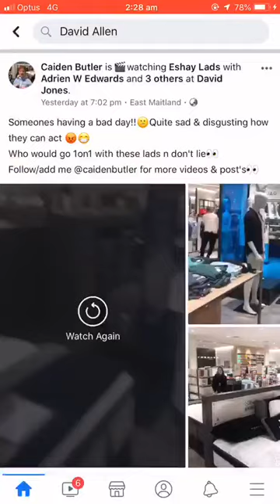Teen Junkies Caught Shoplifting Have Freak Out In Department Store @ David Jones East Maitland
Two teenage drug addicts Maddie Flynn and Jay-Lee Hilzinger have been charged by police after they were filmed wreaking havoc in a David Jones, swearing and punching at bystanders.

Two teenage girls have been charged by police after they were filmed in a viral video causing chaos in a NSW department store, punching and screaming at people during an angry outburst.

The girls allegedly wreaked havoc in a David Jones store at Stockland Green Hills, East Maitland near Newcastle.

The video begins with the girls trying to punch the person filming their antics, before a security guard turns up.

“Turn off your f***ing video, I’m telling you c**t,” one of them screams.

The girls yell at the security guard that staff won’t return their bag.

“Our bags are in there, they are trying to say our bag ain’t in there, but we seen it,” a girl wearing blue hoodie yells.

She screams that their bus is going to be there in “one minute”.

The security guard tries to calm the situation saying: “That’s fine, but what are you doing running around trying to punch customers?”

As they try to explain the situation, a girl dressed in black screams at the person to stop filming and tries to lunge at him but is blocked by the security guard.

“We need our s**t!” the girls scream. The person filming can be heard laughing.

As the ranting continues the man videoing the scene taunts them saying “go to school”, adding “your mum probably has a Sunday roast waiting for you at home”.

But the scene becomes even more chaotic as the girls start running around the store, one of them even screams as she jumps on a display bed.

Another guard arrives and the girls are eventually escorted out of the store.

“Maitland’s finest,” the man jokes as they leave.

Since being shared on Facebook today, the post has already been shared more than 11,000 times and attracted 17,000 comments, with many describing the girls’ behaviour as “disgusting”.

A local resident known as Jacinta posted the video on her profile after it was removed from the Facebook page of the man who filmed the incident.